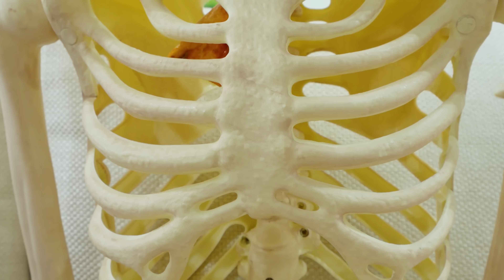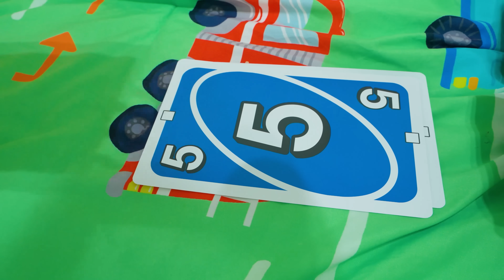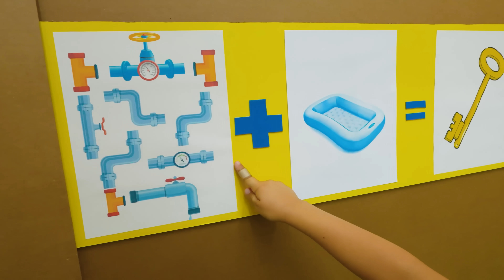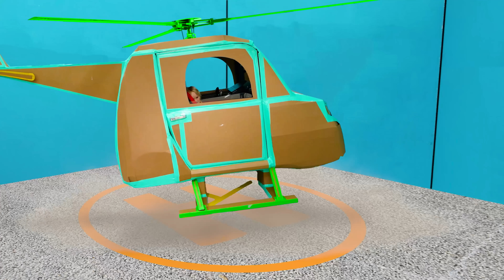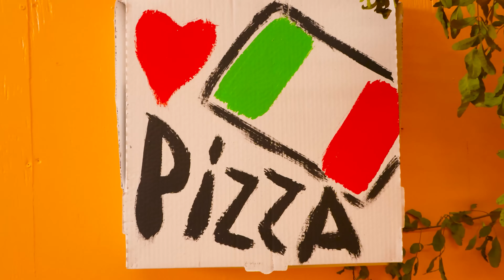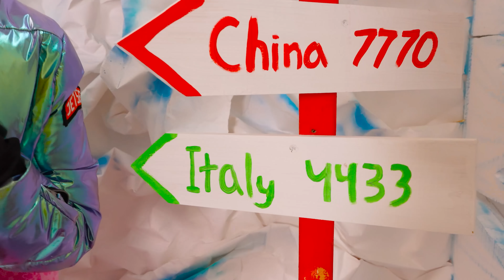Halloween Adventures with Chris and friends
00:00 Halloween Adventures with Chris and friends
04:20 Chris plays Halloween Trick or Treat with friends
09:08 Chris and Mom are getting ready for Halloween
13:10 Giant Box Fort Maze Challenge
18:36 Learn countries with Chris and Mom
25:14 Secret Room in Three Colors Challenge for kids